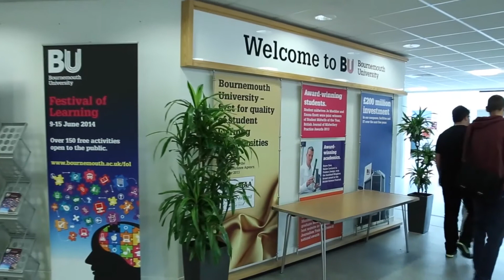MSc Foundations of Clinical Psychology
An introduction to the Foundations of Clinical Psychology course at Bournemouth University.